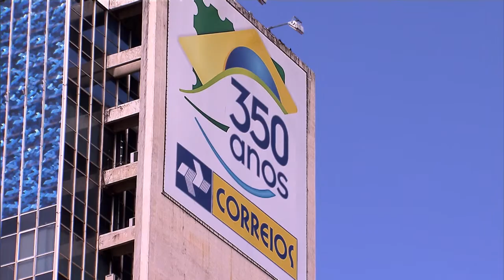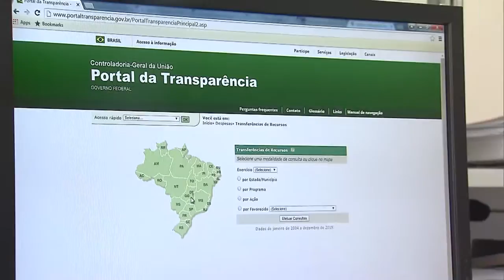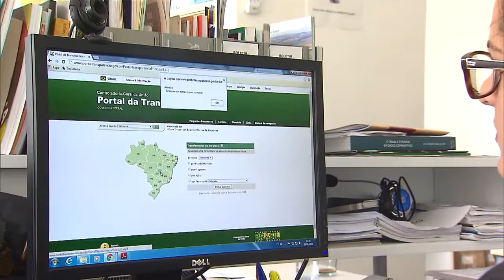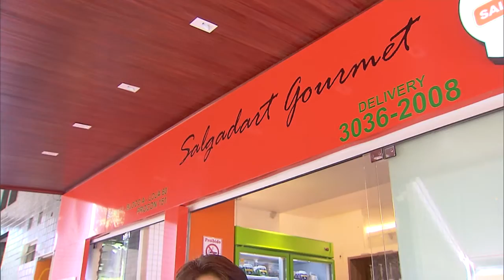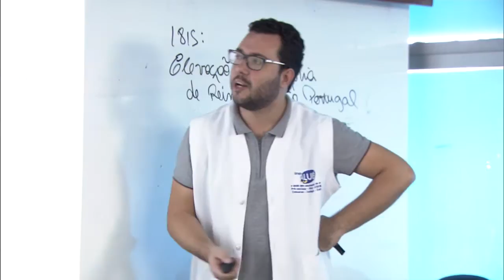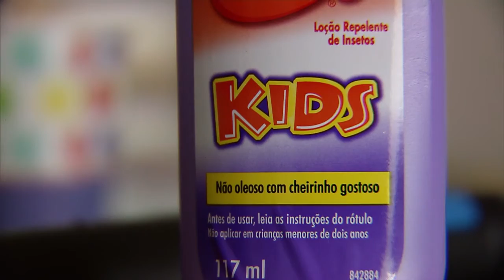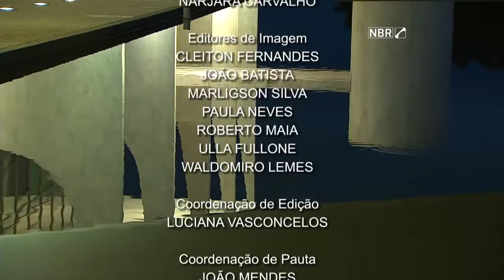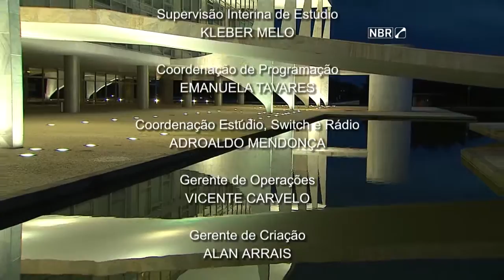Jornal NBR Notícias na Íntegra - 8 de janeiro